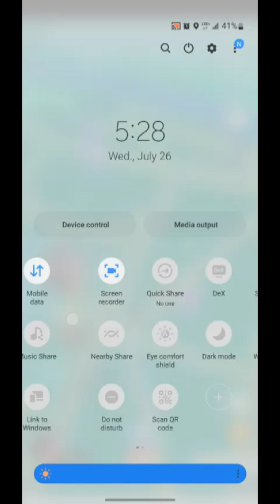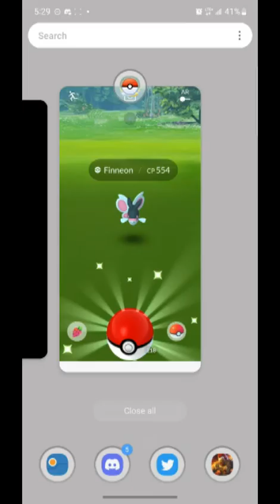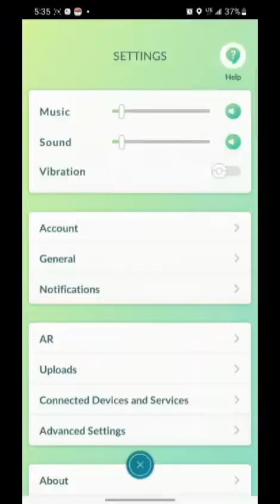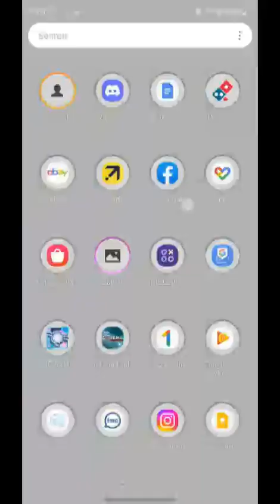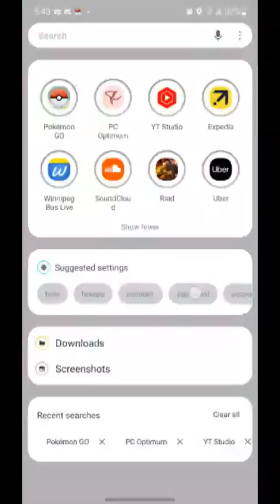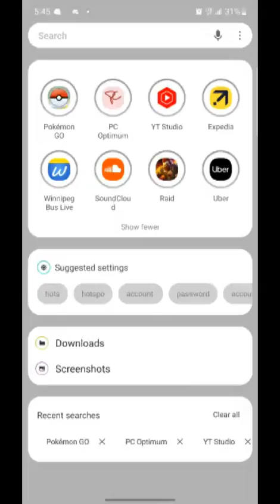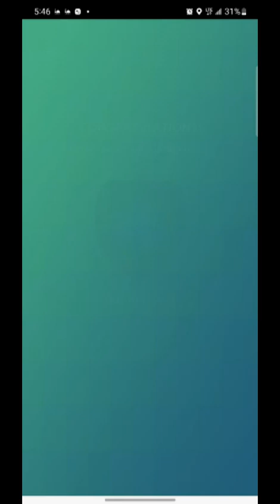I TESTED THE NEW FEATURE IN POKEMON GO *ROUTES*